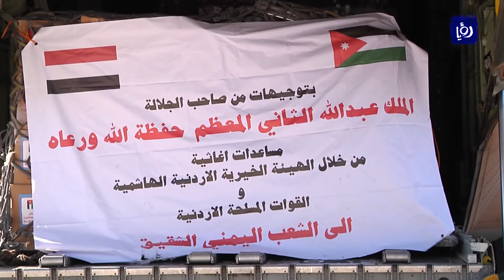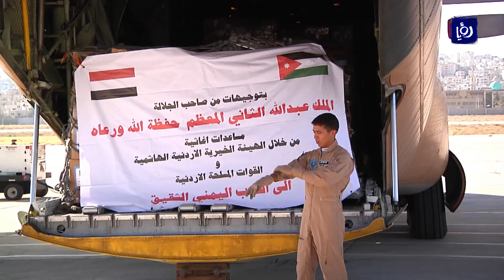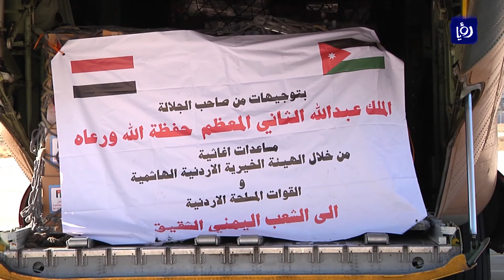الأردن يرسل طائرة مساعدات انسانية لليمن المضطرب - (28-8-2017)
سيرت الهيئةُ الخيريةُ الاردنيةُ الهاشمية وبالتعاون مع القوات المسلحة الاردنية سلاحِ الجو الملكي طائرةَ مساعداتٍ انسانيةٍ محملةٍ بـخمسةَ عشرَ طنا من المواد الغذائيةِ, والمستلزماتِ الطبية، مقدمةٍ الى الشعب اليمني الشقيق.

تقرير: أسامة العدوان.